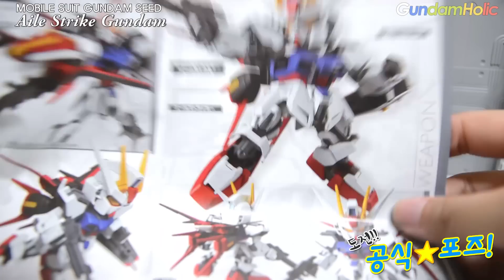[REVIEW] SD EX-Standard 에일 스트라이크 건담 - Aile Strike Gundam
SD EX-Standard 에일 스트라이크 건담의 리뷰.
SD EX-Standard Aile Strike Gundam's Review.